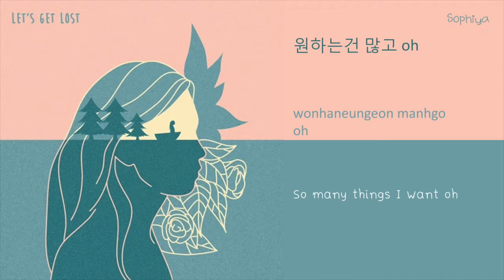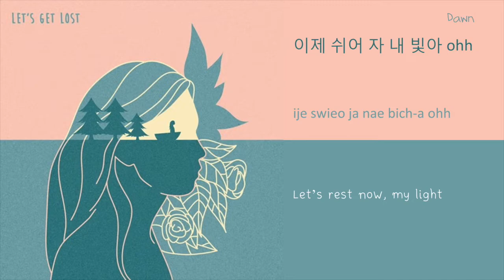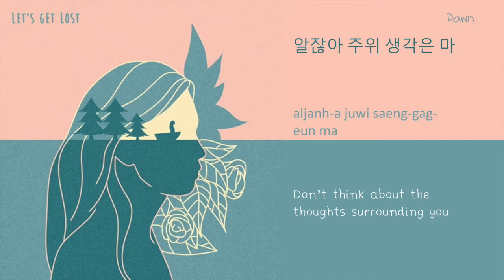Sophiya (소피야)- Let`s Get Lost (Feat. DA￦N) (Prod. by Distract) lyrics (HANGEUL/ROMANIZATION/ENGLISH)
Hey guys, sorry for lack of uploads but here is one very overdue video

Original translations by I.L